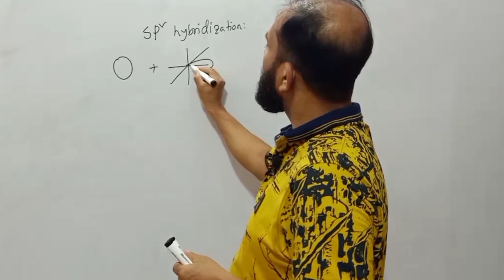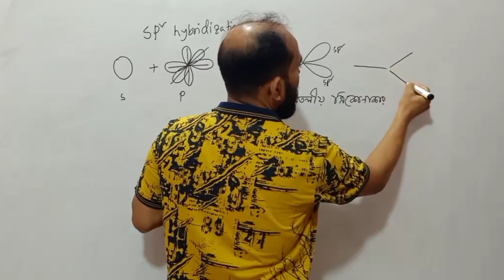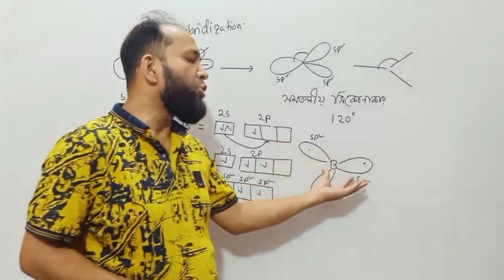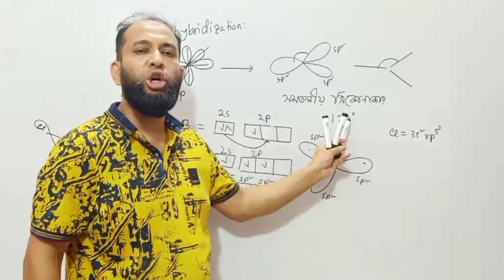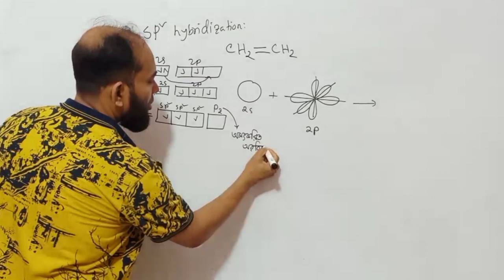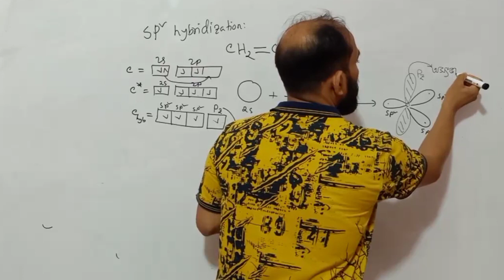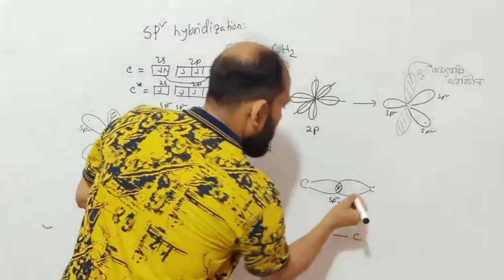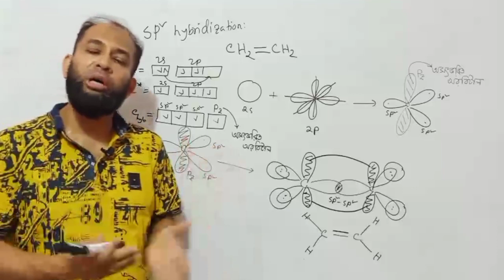sp2 সংকরায়ন বিস্তারিত আলোচনা । sp2 hybridization.